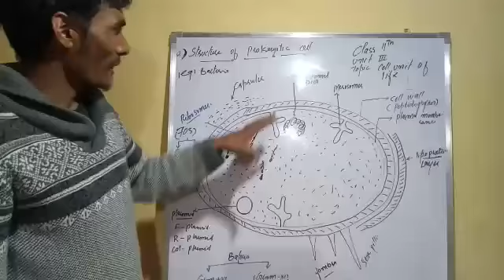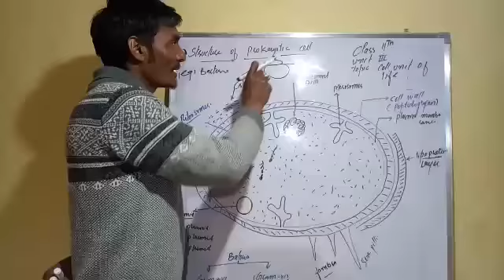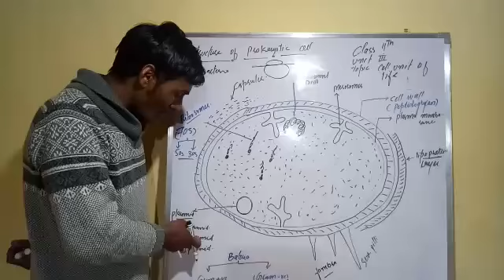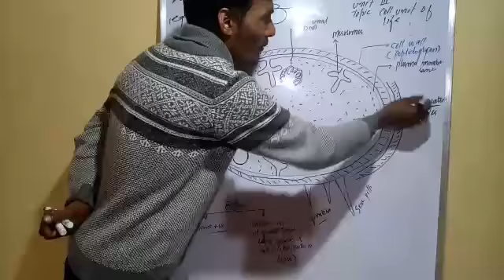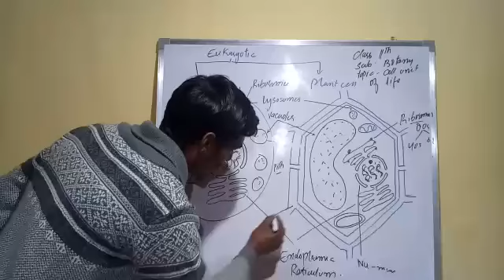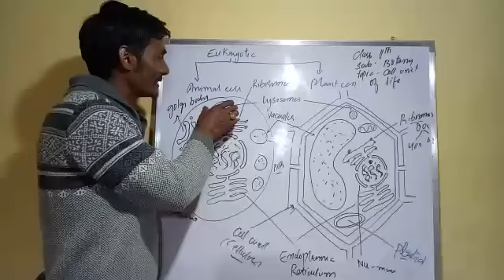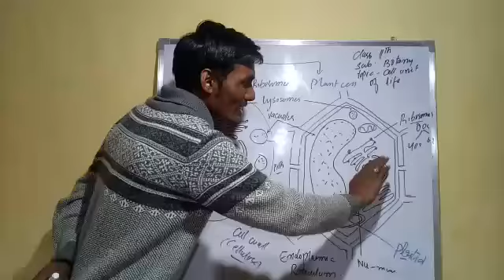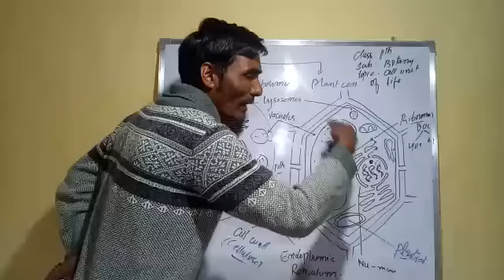Class 11th Botany-3 Unit 3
Lecture by Ilyas Sir